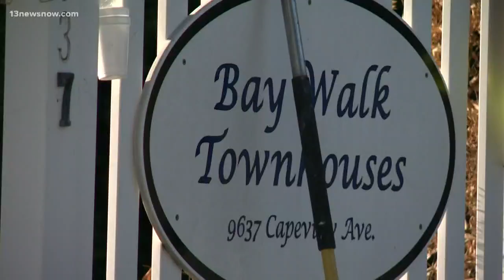Man rescued baby from Norfolk fire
A man led three people, including a 10-month-old boy, through smoke and flames to safety.